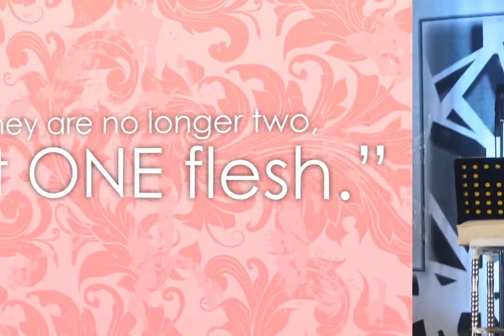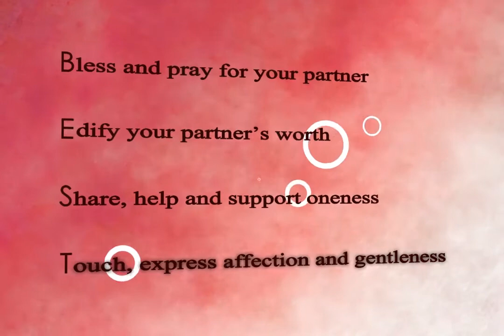JIL-PUP Mass Wedding 2016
Jesus Is Lord PUP Chapter held a mass wedding ceremony exclusively for JIL members on June 19, 2016. There were 11 couples who participated in the said event. This video is a summary and highlights of multiple celebration of love and obedience to God's call to honor the Marriage Institution.